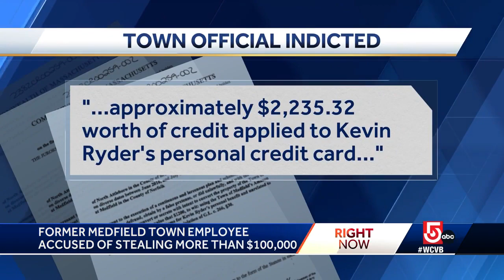AG: Ex-town employee bilked town out of $100,000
A former Medfield, Massachusetts, public employee has been indicted, accused of stealing more than $100,000 from the town for personal use, Attorney General Andrea Joy Campbell’s Office said Thursday.